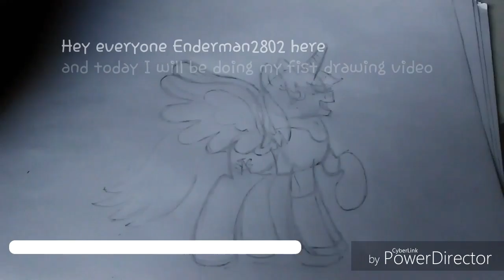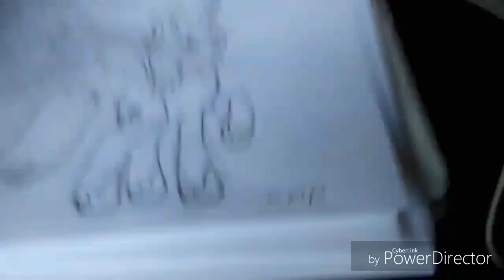SPEED DRAW: MLP FIM OC (Very First Speed Draw)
This is my first drawing video hope that you like this video. ;)